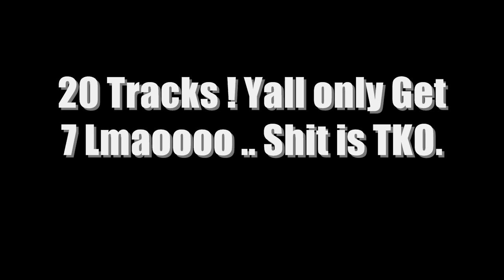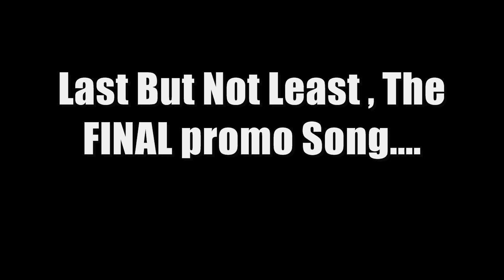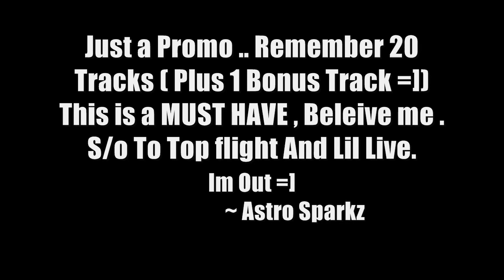The Live~Flight Mixtape (Promo)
Lil Live Facebook = Dylan Anis

Top Flight Facebook = Malik Crisholm